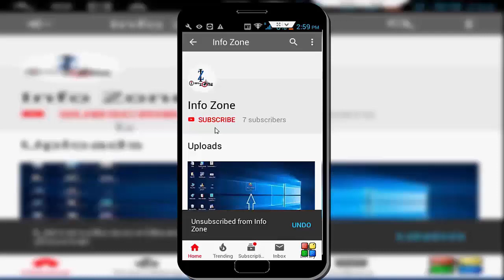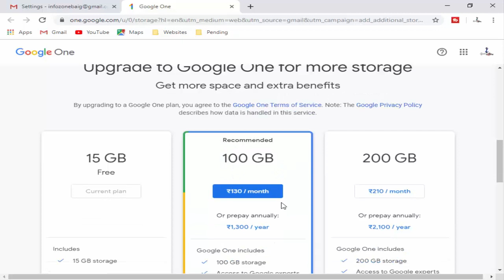New Update. How To Get More Space For Gmail Account Storage. How To Increase Gmail Account Capacity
In this tutorial i will show you, How To Get More Space For Gmail Account Storage. How To Increase Gmail Account Capacity.